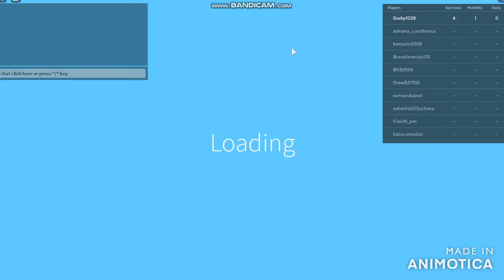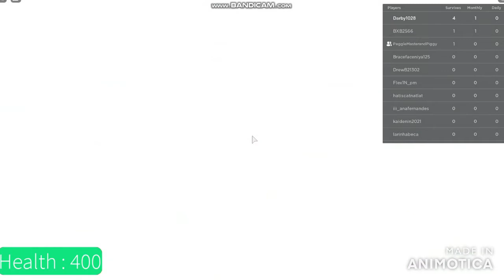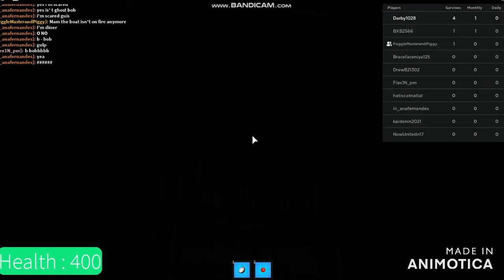Island Story 1 Hour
Sorry if it took Darby a little while to figure out how to rescue Bob in the Island Story.  We both survived the 1 Hour Story version also.